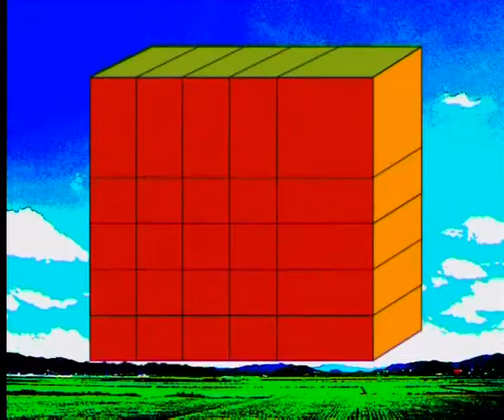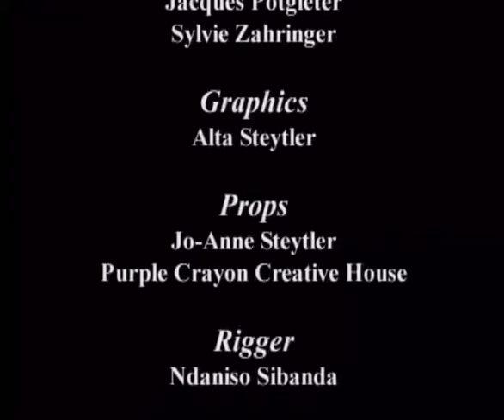Volume And Capacity (English)